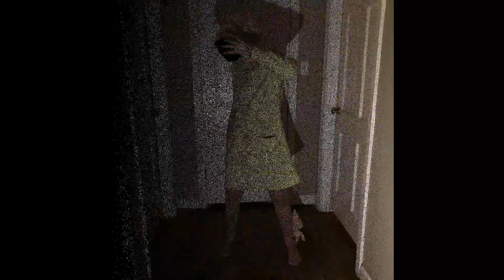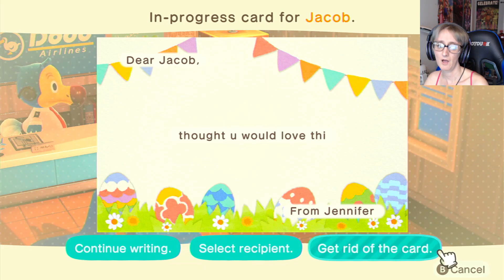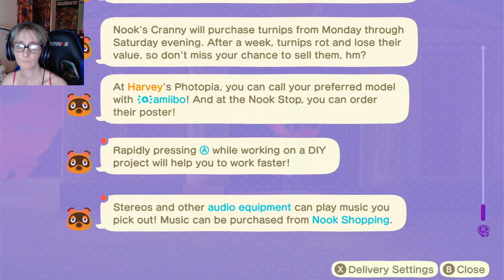animal crossing new horizon Part 6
My Meta profile is : jenna_got_games  … if you wanna friend me . shout outs of the day... Please go check these amazing guys
out!! Also don't forget to hit that like button and a big power-tab to that sub button and become part of the Jenna  fam/crew/squad today!!    my BRAND NEW channel will be out soon featuring my some amazing animals. here is the link if you wanna swing by and check it out: Jenna's Pet Patch ( this isn't the link , but is the channel name)
  also don't forget to Show them some love  to these amazing guys :
Jreg-gaming
CND cpt_nizzydunkz
Albeecostgaming
M-KATZ
** You’ll be forever missed but never forgotten. Prayers and love go out to @BrianBarczyk and his family. He was and still is a very special person even though I never met him .. only through his videos did I get to know this wonderful human being, he will soon be free of his pain . we love you and the whole reptile army!!! May you watch down on us from heaven and Rest In Peace. we love you Brian Heaven has truly gained an Angel! legasea**